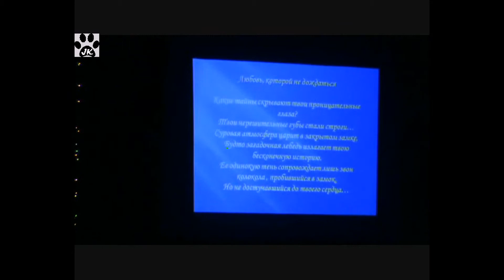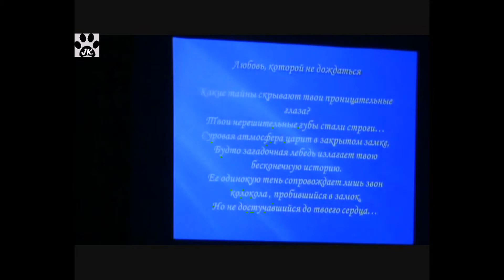21 Аматэрасу 2012 Ли Шен